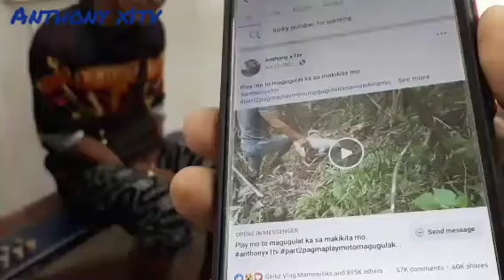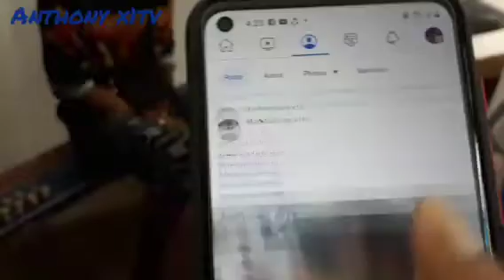part 1 diskarte sa hanap buhay dalawang oras lang my pang bili na ng bigas st ulam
wow galing tropa ang cipag mo